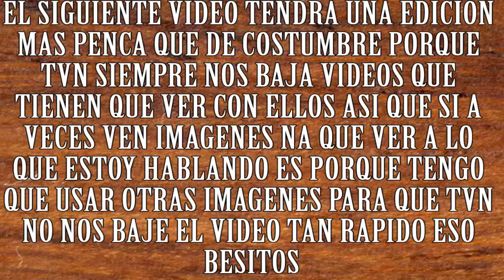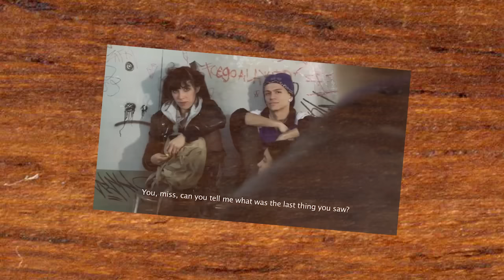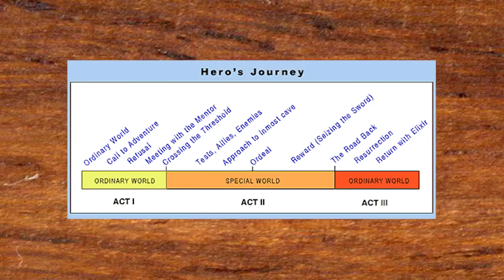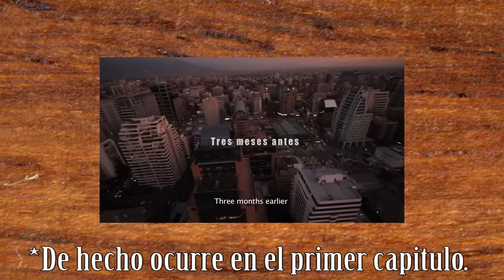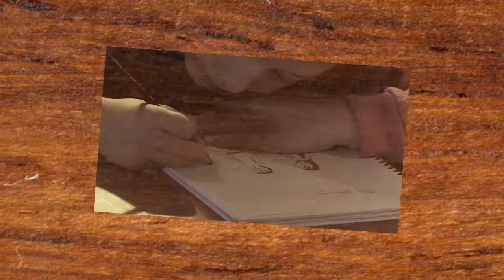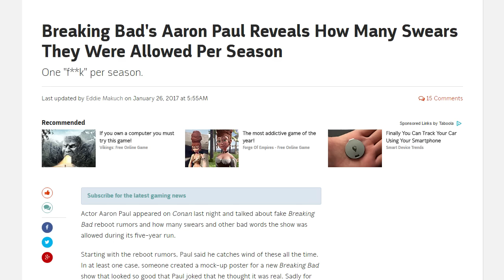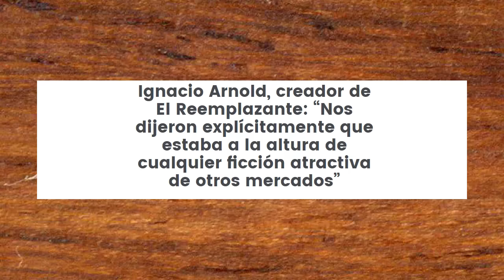QLS Recomienda - El Reemplazante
Ese extraño momento en que ves algo Chileno y es bueno.